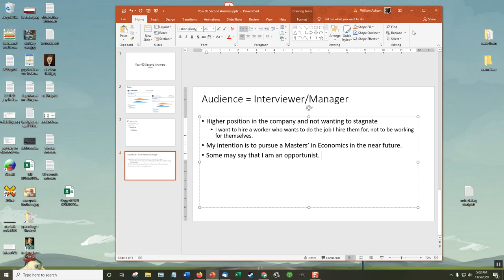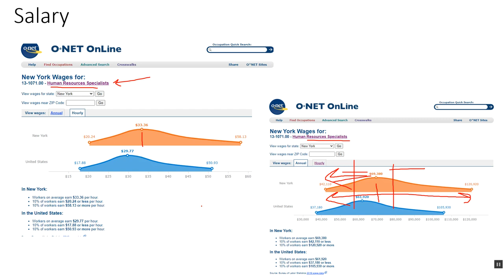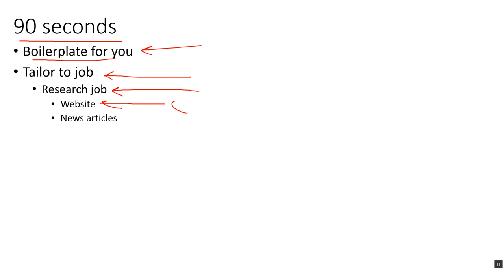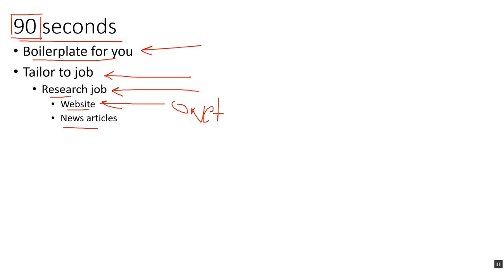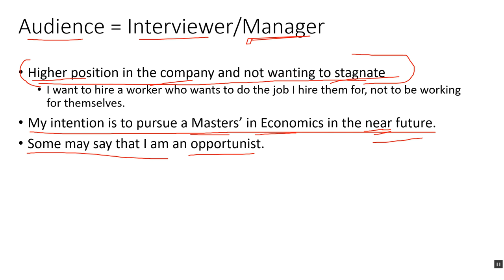your 90 second answers